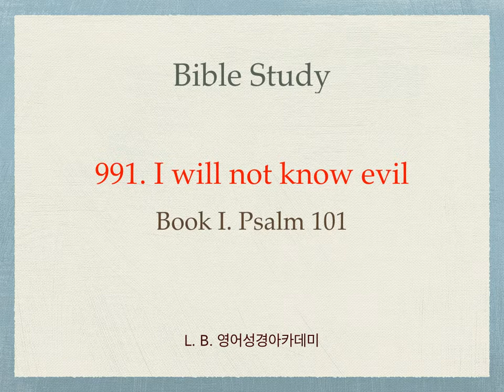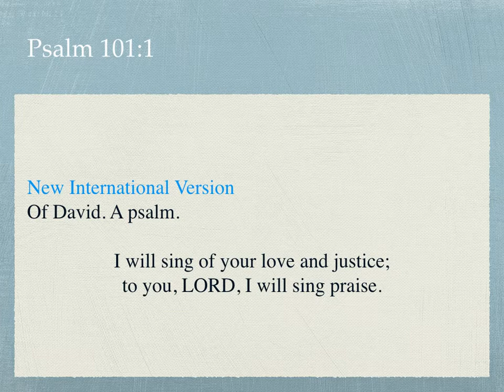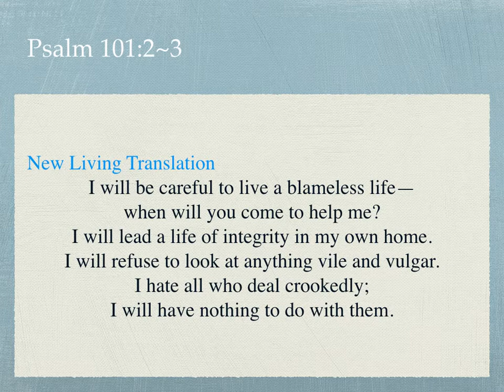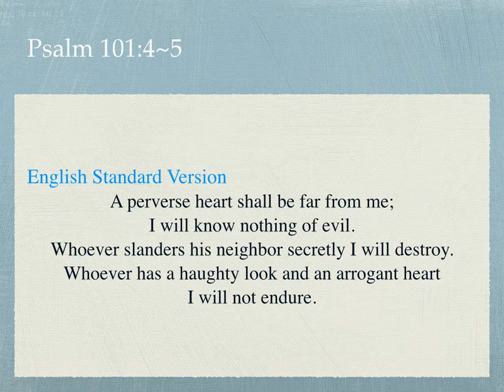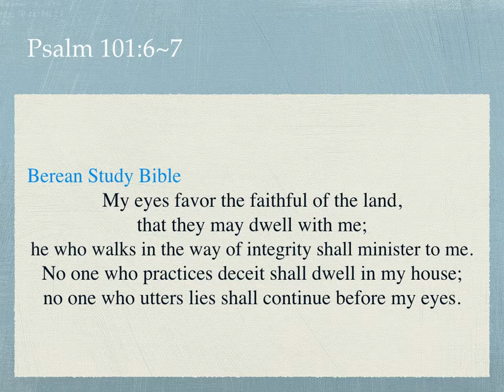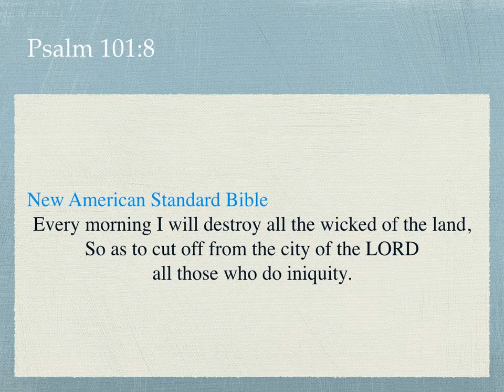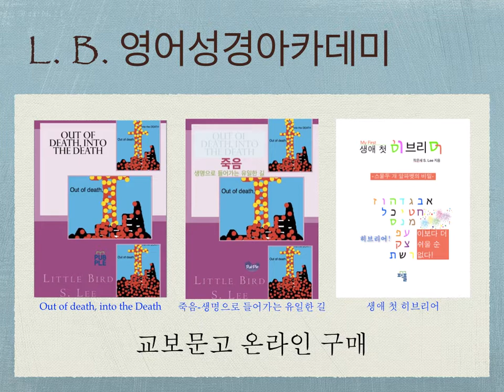991. I will not know evil - Psalm 101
L. B. 영어성경아카데미 - 악은 그 어떤 모양도 멀리하겠다는 다윗의 다짐이 우리의 다짐, 생할이 되기 원합니다.